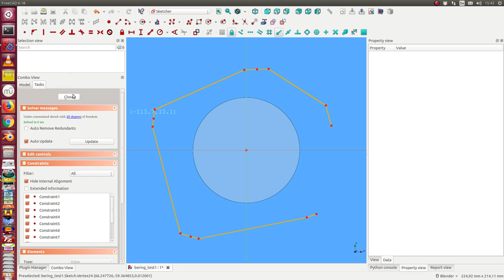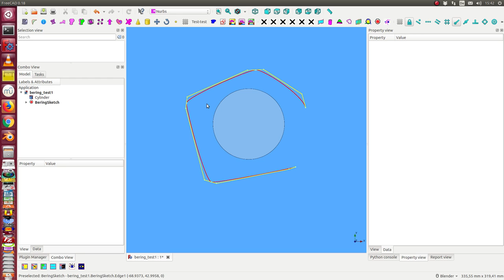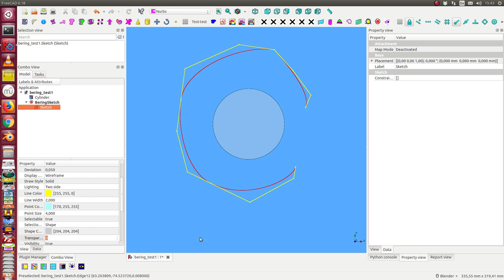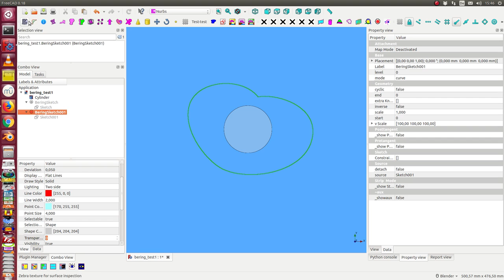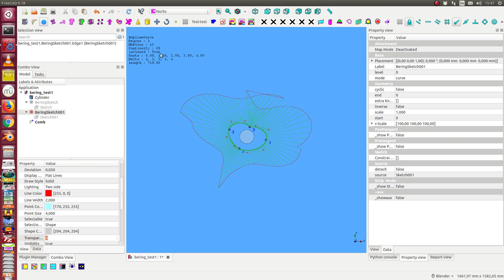Bezierkurven in der Nurbs WB